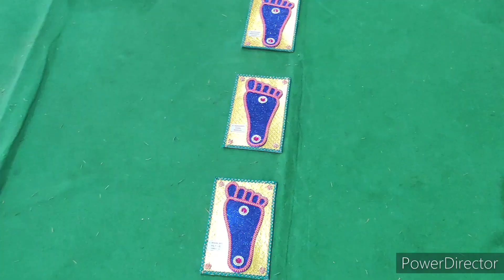ಪಲ್ಲವಿ ಮತ್ತು ನಿತಿನ್ ಮದುವೆಯ ಸಂಭ್ರಮದ ಖುಷಿಯಲ್ಲಿ/Pallavi wedding day celebration Jyo vlogs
Meghana professional makeup artist